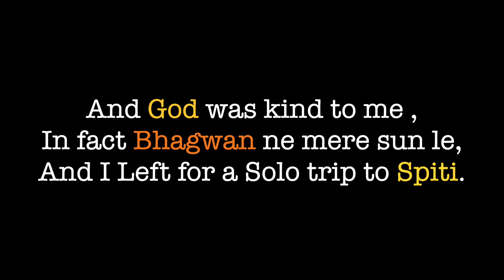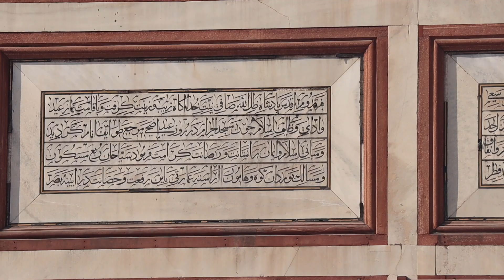India | Spiti Valley | Episode - 01| Pune to Delhi | 12 hours in Delhi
Content:
After 1006 Days 9hr and 30 mins , I am back in India
Finally dream come true Journey to Spiti.
So, I started from  Pune to Delhi.

Explored 12 hours in Delhi i.e.
1) Jama Masjid
2) Red Fort
3) India Gate
4) Modern Gallery of Art
5)Himachal Tourism Board.

delhi,
layover in delhi,
12 hours in delhi,